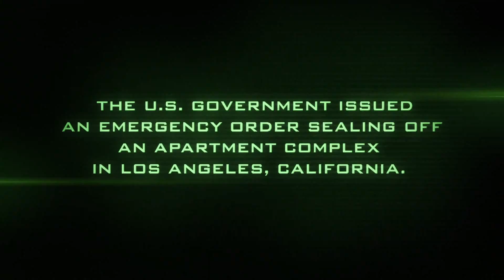Quarantine 2 Terminal (2011) - Trailer 1080p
Quarentena 2 Terminal

Elenco Principal:

  Mercedes Masöhn  (Jenny)
  Josh Cooke  (Henry)
  Mattie Liptak  (George)
  Ignacio Serricchio (Ed)
  Noree Victoria (Shilah)
  Bre Blair  (Paula )

Sinopse:

Se passa na mesma noite em que o condomínio é lacrado em Los Angeles. Quando um dos passageiros a bordo de um voo para Nashville começa a apresentar sintomas violentos de uma doença semelhante à raiva, o avião faz um pouso de emergência no aeroporto. Jenny, uma aeromoça ainda inexperiente, fica a cargo da segurança dos passageiros. É quando vários carros do Centro de Controle de Doenças e a polícia chegam que Jenny e os passageiros descobrem que estão isolados do resto do mundo no aeroporto, presos à mercê de uma violenta infecção. Jenny e Henry , um professor do jardim-de-infância, decidem agir num plano de sobrevivência.